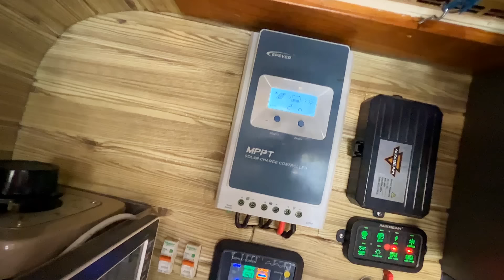KOLEKSI 4X4 OM HAUWKE SETJODININGRAT @happygoluckyexpedition.LIKE, COMMENT,SHARE & SUBSCRIBE gaeess.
HAUWKE'S AUTO GALLERY

ADA DI CIPETE JAKARTA SELATAN